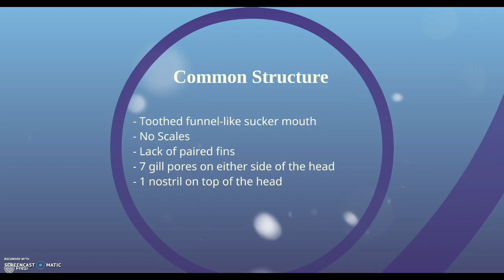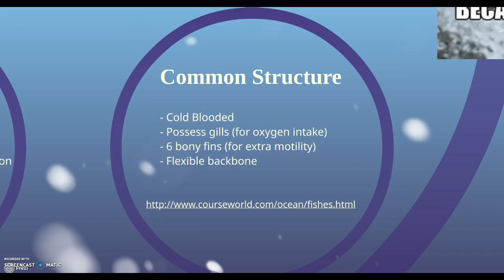Fish Ch 17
Biology Video